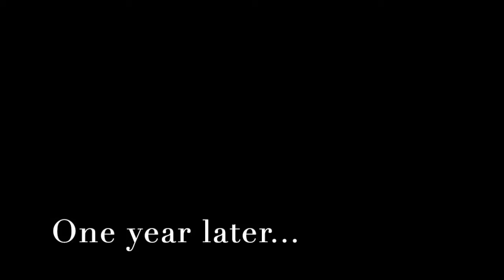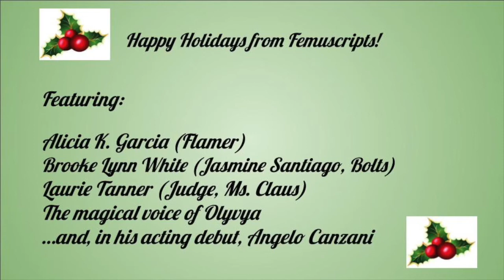Femuscripts For the Holidays 2021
Happy Holidays from Femuscripts!